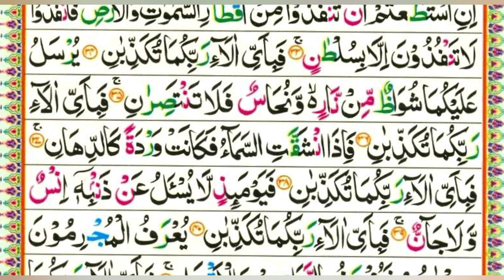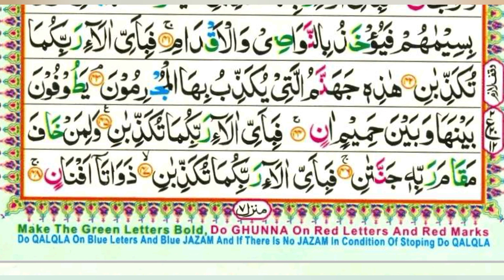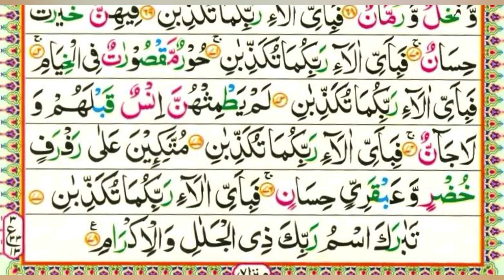Surah Rahman // Ep14 // Beautiful Quran recitation //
Surah Rahman // Ep14 // Beautiful Quran recitation // surahrahman youtubevideo islamicvideo QariShahidMahmoodSaifiQadri @smdshahidhappylife3924